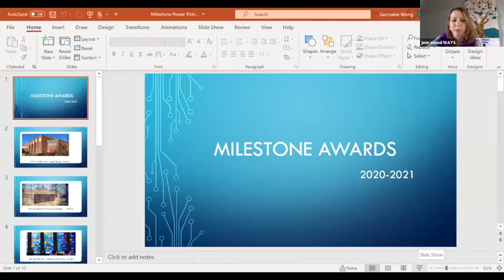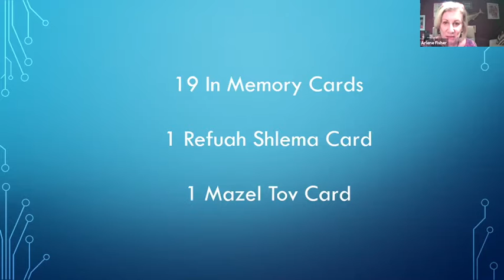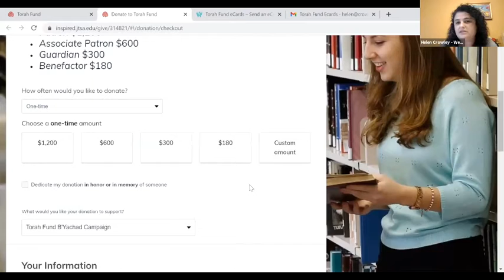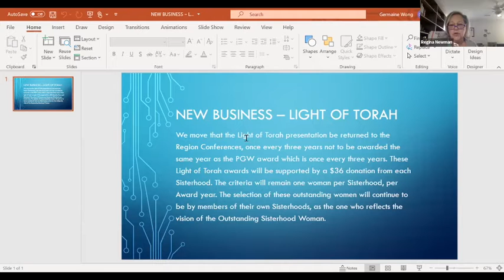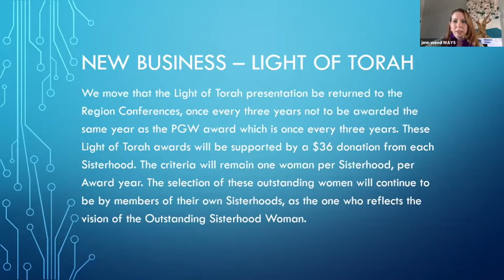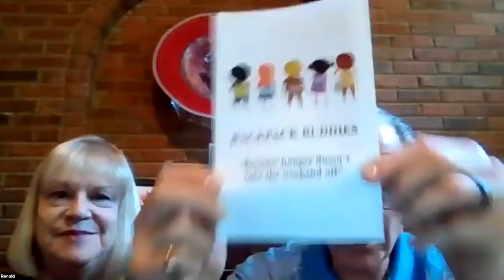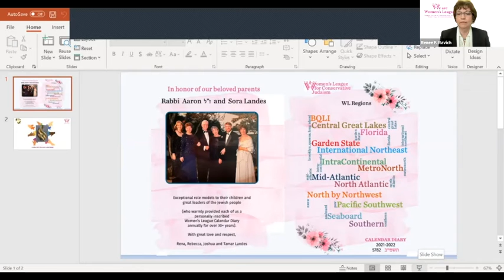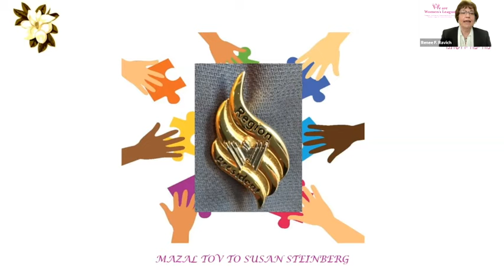Southern Region Conference 2021